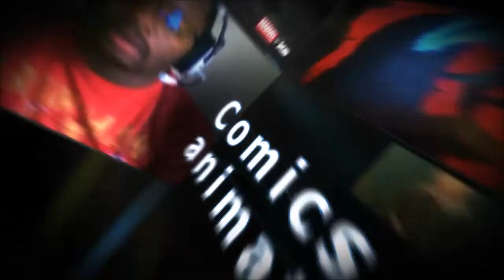NEWS:Ben Affleck to play Batman...wait what?